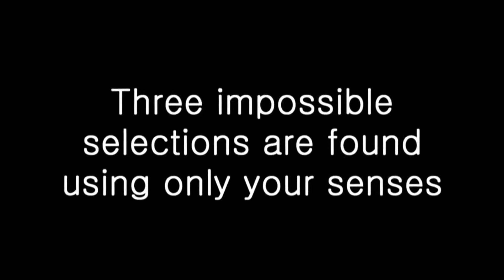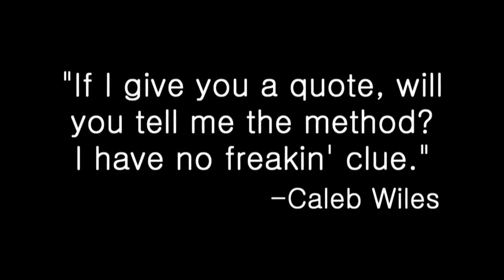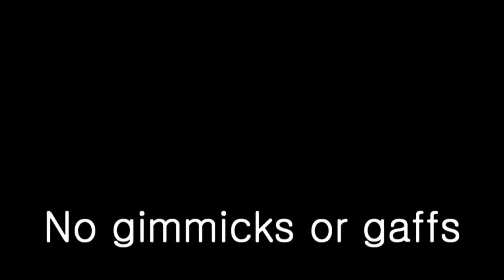Making the Cut by Ryan Schultz